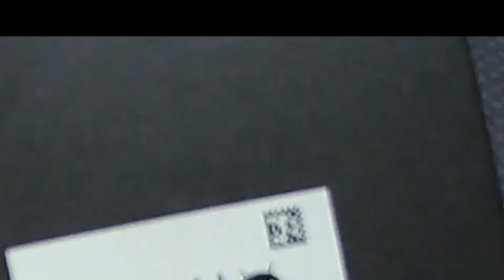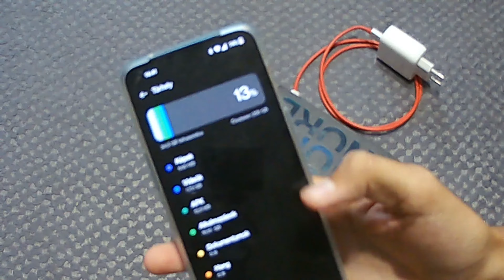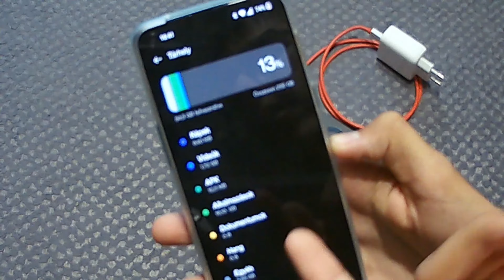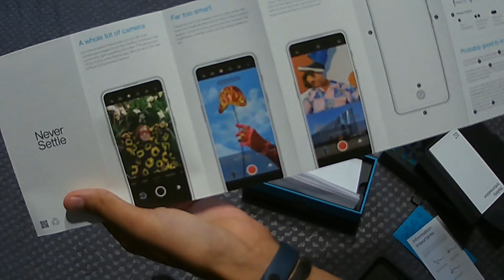Mit vettem 150.000 Ft-ért? 🤫🤔